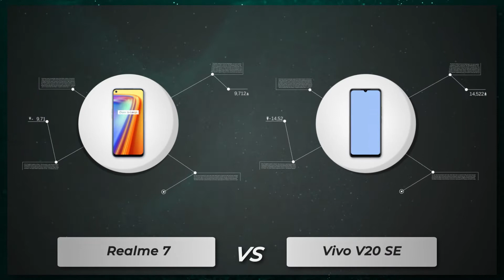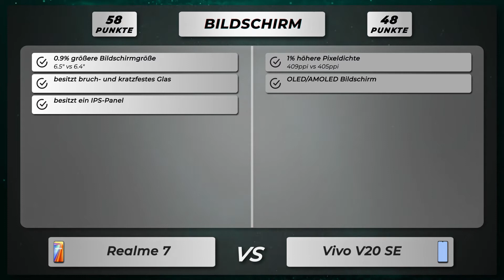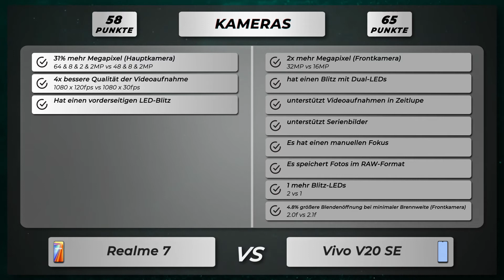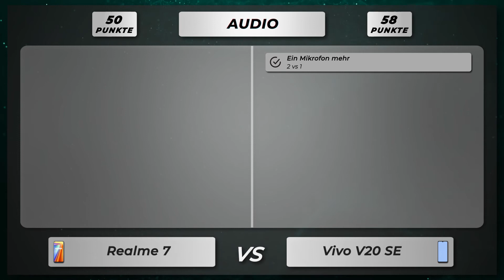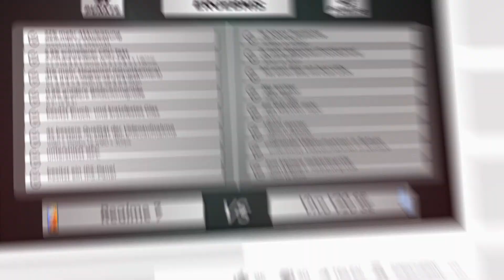Realme 7 vs Vivo V20 SE - Vergleich der wichtigsten Unterschiede auf deutsch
🔻 Realme 7
🔻 Vivo V20 SE

Vergleich der Unterschiede vom Realme 7 versus Vivo V20 SE auf Deutsch.

Realme 7 oder Vivo V20 SE
Realme 7 gegen Vivo V20 SE
Realme 7 versus Vivo V20 SE

🔻 📱 Amazon Bewertungen Realme 7
🔻 📱 Amazon Bewertungen Vivo V20 SE